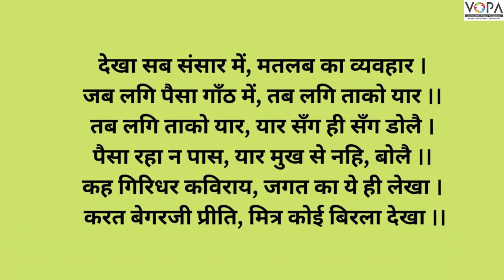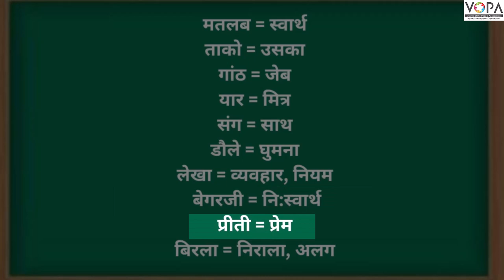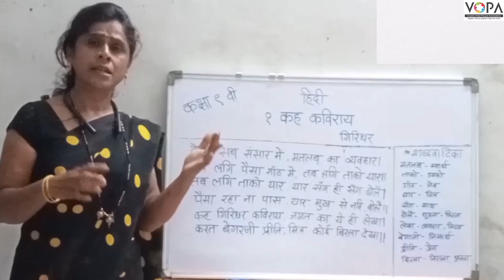९ वी | हिंदी | पाठ १ | कह कविराय | V3 | VSchool